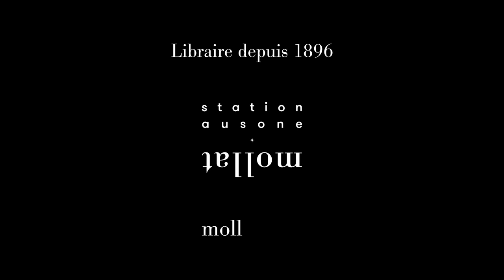Alma Brami - Ils sont moi, je suis eux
Alma Brami vous présente son ouvrage "Ils sont moi, je suis eux" aux éditions Mercure de France. Rentrée littéraire automne 2023.